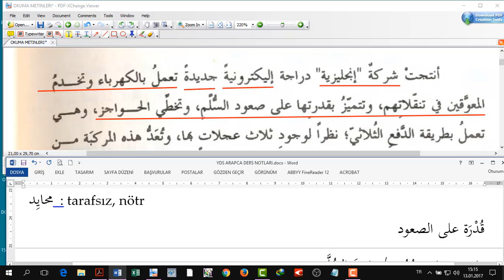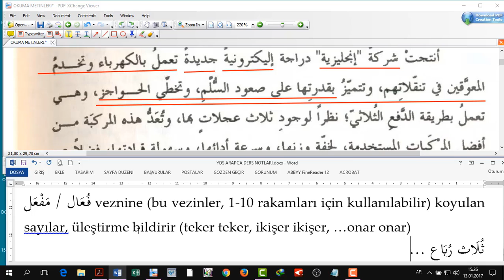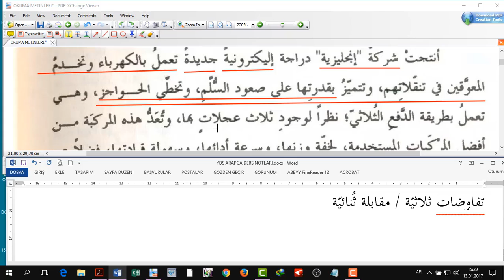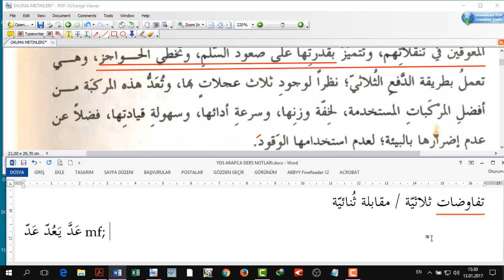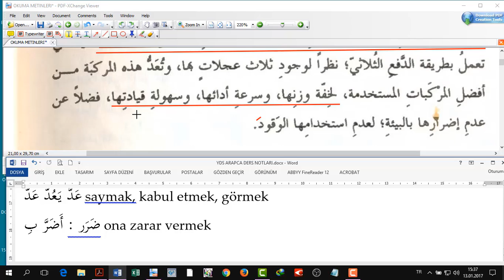Cümle çözümlemeli Modern Metin Okumaları 8